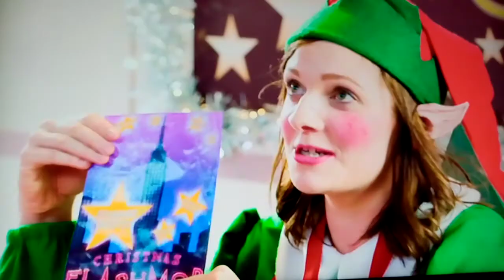Nativity 3 intro